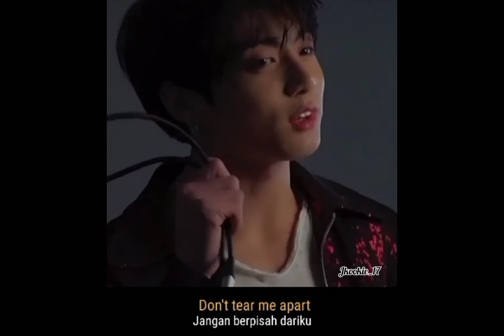Story WA Jungkook BTS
Halo guys selamat datang dichannel aku :)